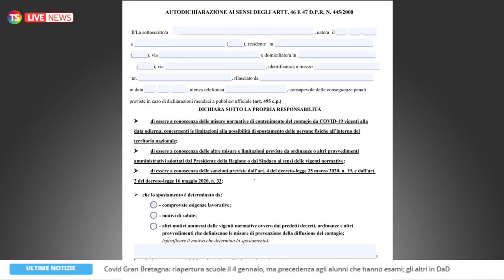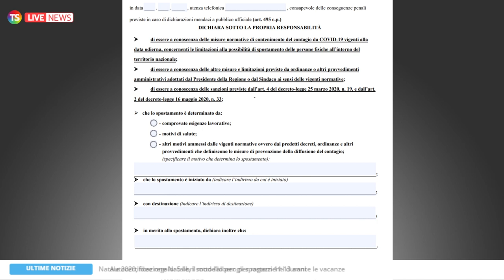Autocertificazione Natale, il modello per gli spostamenti durante le vacanze, COME si compila